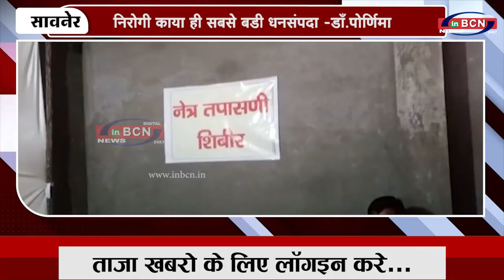कोरोना को हल्के मे ना ले,स्वास्थका ध्यान रखे डाँ पोर्णिमा...INBCN News